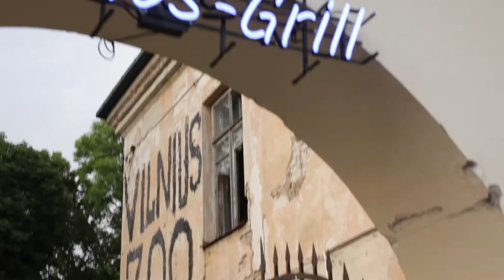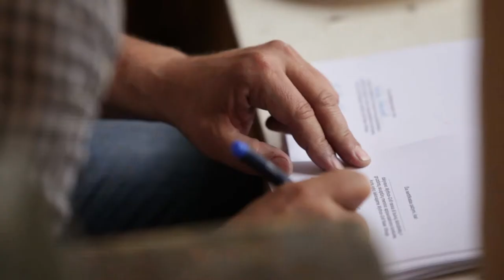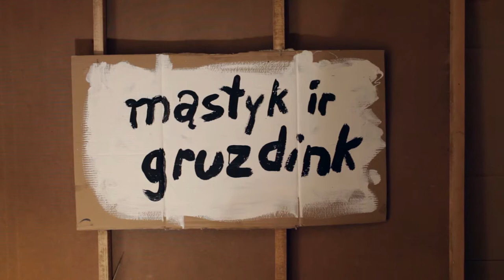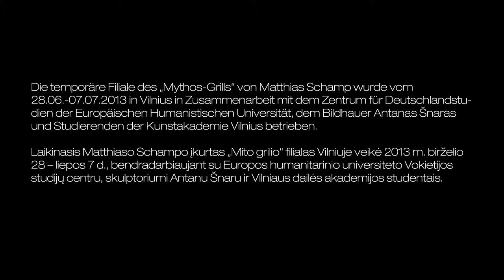Der MYTHOS-GRILL in Litauen / Matthias Schamp & Goethe-Institut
Der MYTHOS-GRILL auf Einladung des Goethe-Instituts in Vilnius! Das vom Bochumer Künstler Matthias Schamp betriebene Unternehmen ist Pommesbude und alltagsarchäologische Spielstätte zugleich. 2013 eröffnete eine temporäre Filiale in der litauischen Hauptstadt. Anstatt "Reflektieren und Frittieren" hieß es daher: "Mąstyk ir gruzdink!" U. a. mit handgeschnitzten Pommes von skulpturaler Qualität wurde das Unternehmen erneut seinem Anspruch gerecht, den Bedürfnissen einer anspruchsvollen Kundschaft auf jede erdenkliche Weise Rechnung zu tragen.

Das Video zeigt Impressionen vom Eröffnungsabend am 29. Juni (z. B. das legendäre Kartoffelkonzert unter der Leitung von Ben Cope) und der Vilniusser Kulturnacht am 5. Juli.

Ein Projekt von Matthias Schamp für das Goethe-Institut Litauen
in Zusammenarbeit mit dem Zentrum für Deutschlandstudien der Europäischen Humanistischen Universität, dem Bildhauer Antanas Šnaras und Studierenden der Kunstakademie Vilnus

Video und Schnitt: Stasys Mačiulskas, Vytenis Petrošius